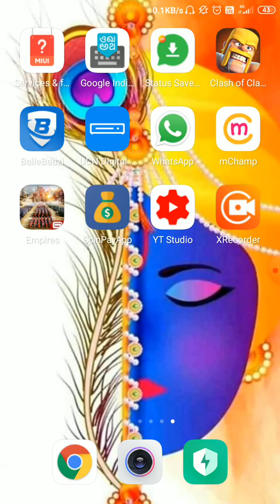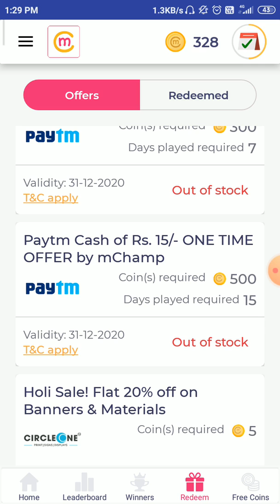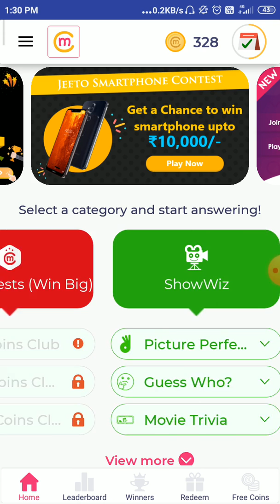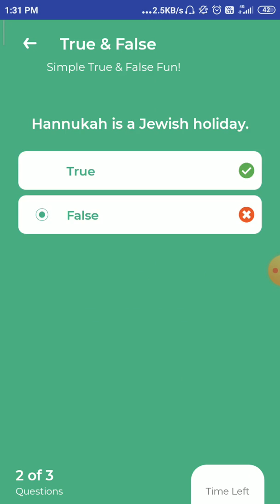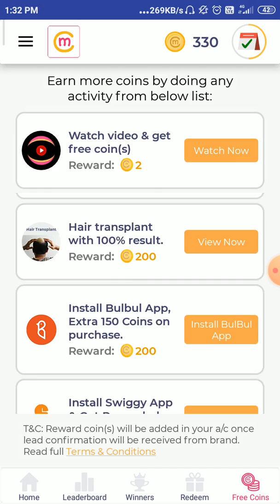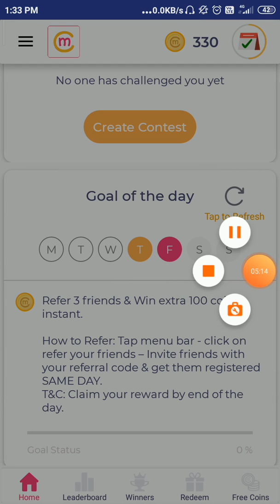HOW TO EARN FREE PAYTM CASH DAILY EARN 100 RS.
REFEREL CODE.. LF626663